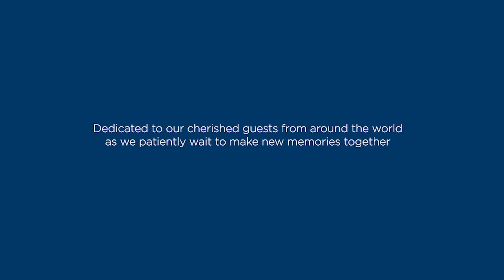Ama Means Love (Family), featuring David Onka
We dedicate this music video, Ama Means Love (Family), featuring David Onka, to all of our guests, dedicated travel advisor partners and passionate staff and crew from around the world who have filled our hearts with “Ama” throughout the years and continue to inspire us to think about brighter days.

Ama Means Love (Family) Lyrics
and let it shine love that conquers all … eh
There’s no better world ... eh
Because we are stronger
Together as one
Yes, we conquer every storm
Ooh… Ooh
We’re one people
Let love flow like a river
Every soul
Ooh… Ooh
We are family ... family ... eh
Family
(yeah... Ama means love... and we are family)
We can sail away to that brighter day
Destination - love
Joy all aboard
Every land and every nation
Every bank and location
My people, Mon pueple
Mi gente, Meu Povo
We are stronger
Together as one
Ooh… Ooh
We’re one people
Every soul
Ooh… Ooh
We are stronger
Together as one
Ooh… Ooh
We’re one people
Every soul
Ooh… Ooh
We are family (Ama means love)
Ooh… Ooh
Family (We are family)
Ooh… Ooh